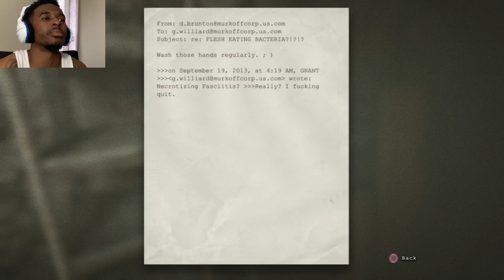I just want to go home!!! (Outlast part 8)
TELL A FRIEND WHERE YOU GOT THE CHANNEL!!!